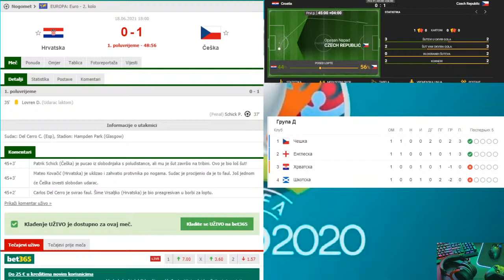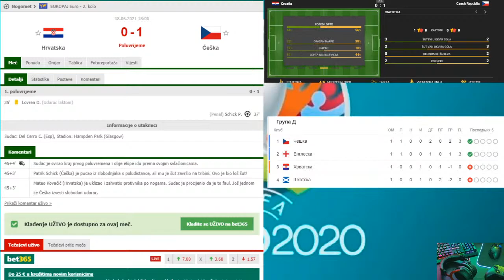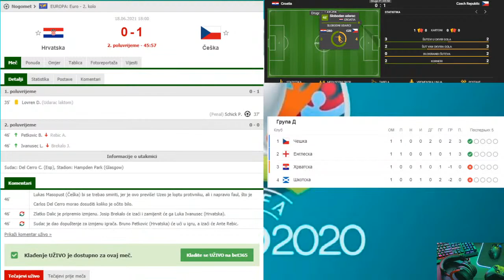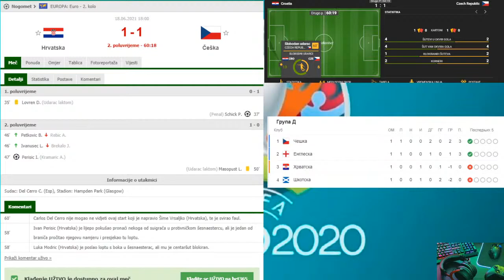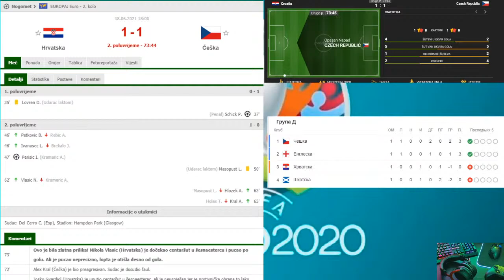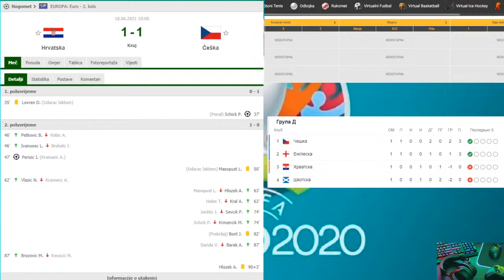Gledam euro i cilam 13 (Croatia - Czech Republic)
Na ovom lajvu gledamo malo fudbala tako da uzivajte.